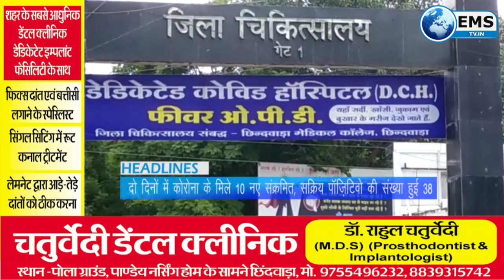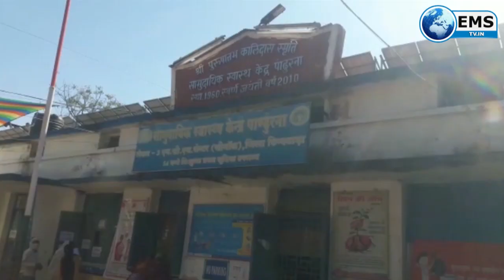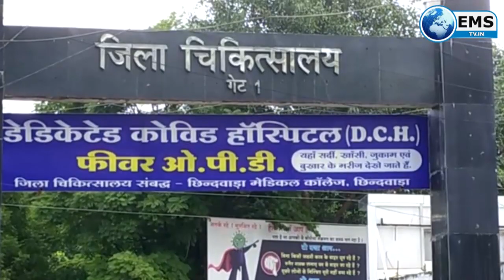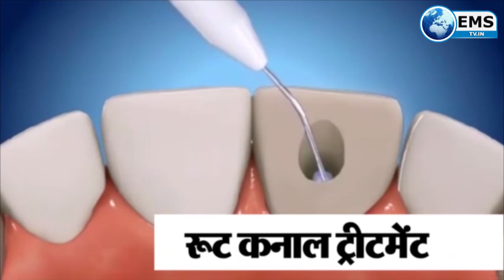CHHINDWARA LIVE।CHHINDWARA NEWS 24 12 20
1- 5 दिनों तक रखा रहा अस्पताल में शव, और 3 फ़ीट की दूरी पर लगे नल से पीते रहे पानी
2- ट्रेनों के सन्चालन नही होने से बढ़ने लगी बसों में भीड़, नही हो रहा सोशल डिस्टेसिंग व मास्क का पालन
3- जल्द ही गाईडलाईन के साथ खुल सकते है कोचिंग सेंटर, भाजपा जिलाध्यक्ष ने कलेक्टर से की मुलाकात
 4- एक्स आर्मी मेन दे रहे युवाओं को प्रतियोगी परीक्षाओ का निःशुल्क प्रशिक्षण, 3 सालों में 29 विद्यार्थी हो चुके सफल
5- दो दिनों में कोरोना के मिले 10 नए संक्रमित, सक्रिय पाजिटिवो की संख्या हुई 38